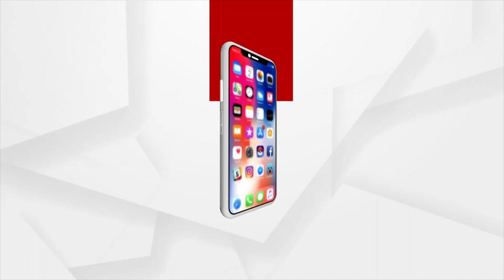Mo Jibana Pache Narke Padithau, Jagata Udhara Heu: Droupadi Murmu During Her Speech At Parliament